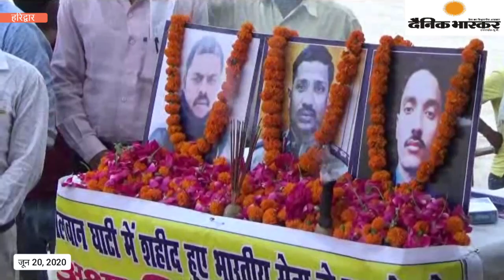हरिद्वार : बैटरी रिक्शा चालकों और रेडी-पटरी के व्यापारियों ने शहीदों की आत्मा की शांति के लिए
SHAHEEDON KO SHRADHANJALI.

ANCHOR :-- भारत चीन सेना के बीच हुई हिंसक झड़प में शहीद हुए बीस भारतीय सैनिकों के बलिदान पर पूरे देश में गहरा शोक है। हरिद्वार में बैटरी रिक्शा चालकों और रेडी-पटरी के व्यापारियों ने शहीदों की आत्मा की शांति के लिए श्रद्धांजलि सभा आयोजित की। सभा में स्थानीय महिलाओं ने भी योगदान दिया तथा माँ गंगा में पुष्प अर्पित कर और मोमबत्ती जलाकर शहीदों की शहादत को नमन किया। इस अवसर पर स्थानीय लोगों ने सरकार से अपनी मांगों को भी दोहराया। लोगों को कहना है कि सरकार लोकडाउन के दौरान बेरोजगार हुए गरीब तबकों की सुध नहीं ले रही है। उनकी बेरोज़गारी भत्ता, रोजगार के लिए सस्ते लोन, मकानों के किराए सहित कई अन्य मांगें हैं जिस पर सरकार ध्यान नहीं दे रही है। अगर उनकी मांगों पर ध्यान नहीं दिया जाता है तो वे उग्र प्रदर्शन करने को मजबूर हैं साथ ही आने वाले चुनावों में सरकार को आइना दिखाने का काम भी करेंगे।

BYTE :-- प्रेम शर्मा, युवा कांग्रेस नेता

BYTE :-- अशोक कश्यप, आयोजक

BYTE :-- मनोरमा, स्थानीय महिला